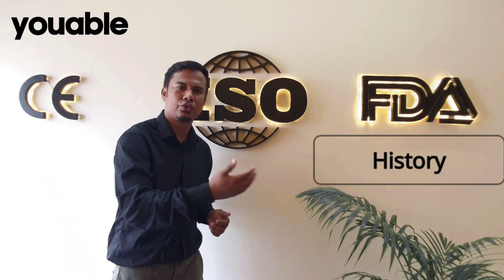ISO এর ইতিহাস, কিভাবে ইস্যু হয়, কেন বিশ্বব্যাপী স্বীকৃত।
🔴 *** Youable ISO certification Services ***

Youable strives to boost your customer confidence in your business by making You Capable of continuous and sustainable development. We are committed and determined to make all the technical standards simple, fun, easy and friendly.

• iso 9001 certification cost in Bangladesh
• iso certificate price
• iso certificate
• ISO 9001
• how to apply iso 9001
• what are the iso 9001 requirements
• ISO Certification
• how to get iso certification